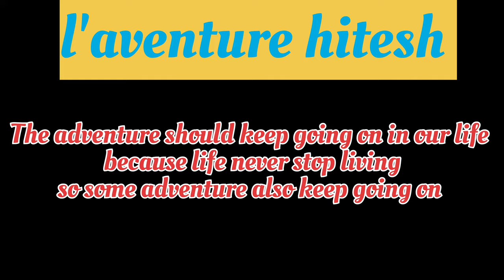GOA TO MUMBAI (Non Stop) ll 150 cc Unicorn bike ll night ride was dangerous